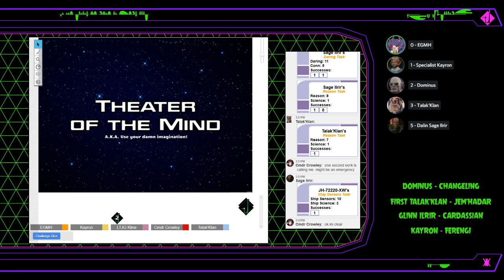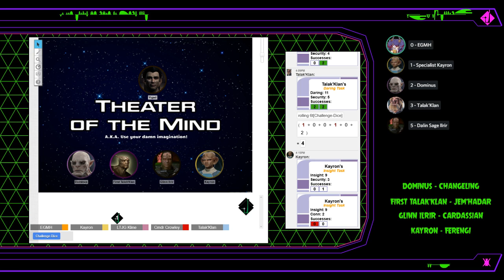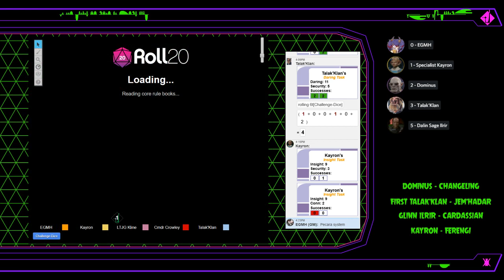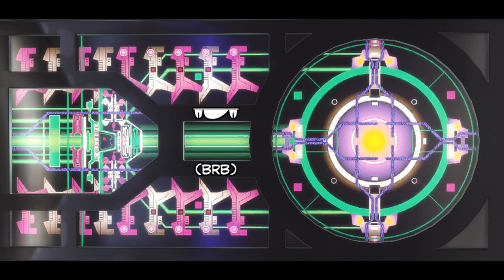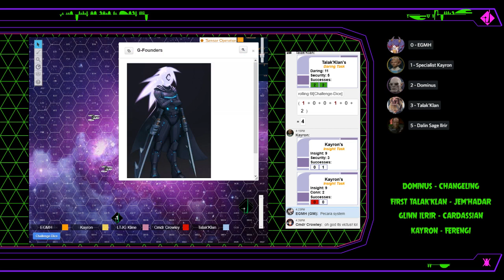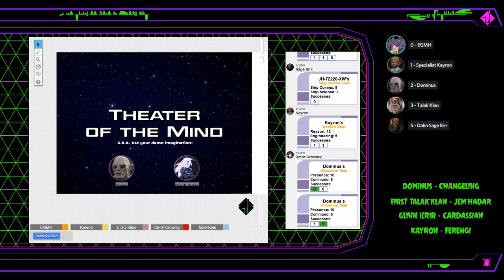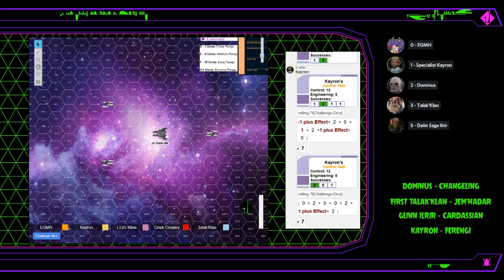Star Trek Adventures: Arcadia - Dominion Mini-Campaign Session 1 of 2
For the month of October the Arcadia group will be doing a Dominion mini-campaign! Join a special task team as they break into the mirror universe to gauge whether or not their mirror counterparts could be leveraged for use in the Dominion War.

If you want to catch the stream live, it's ever other Sunday at 3:15pm EDT on my twitch channel